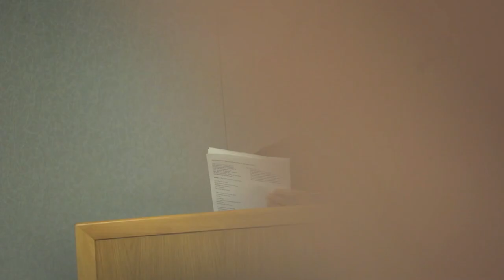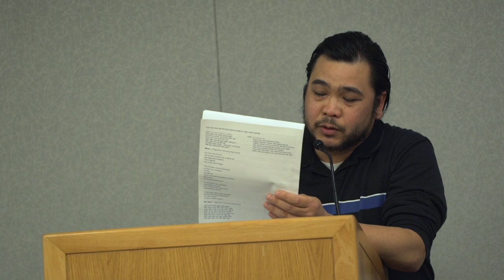Vietnam - A legacy in Poetry 4 30 2018